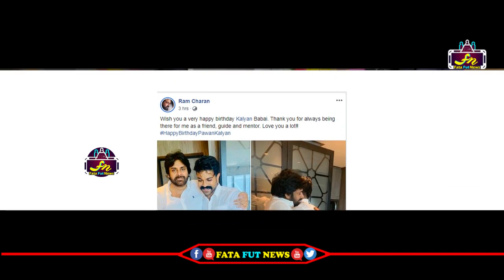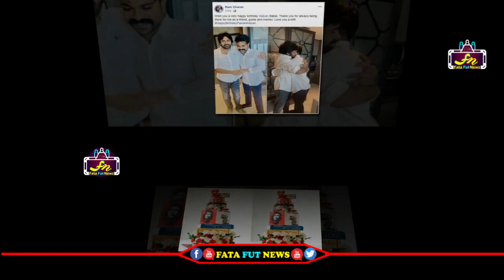పవన్ కి బర్త్ డే గిఫ్ట్ ఏం ఇచ్చాడో చూస్తే మతిపోతుంది | Trivikram Birthday Gift To Pawan Kalyan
Watch#pawankalyan

pawan kalyan ,
ys jagan ,
chandra babu ,
Ka paul
undavali aruna kumar
revanth reddy,
kcr live,
ktr live,